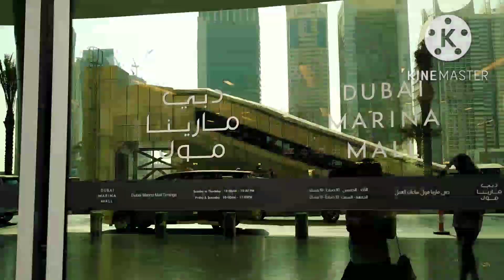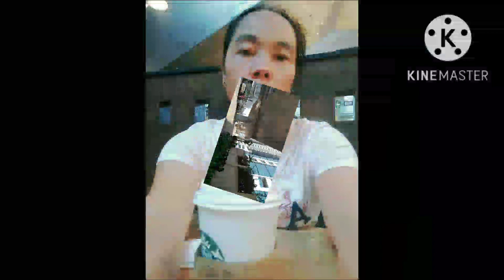TARA SAMAHAN NIYO AKO PUNTA TAYO DUBAI MARINA MALL#ARABNOY KITCHEN